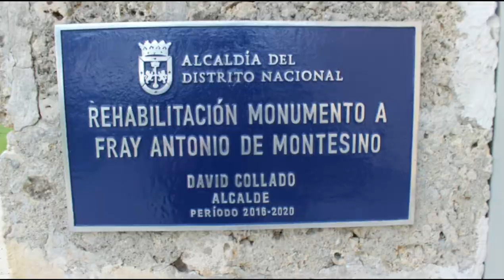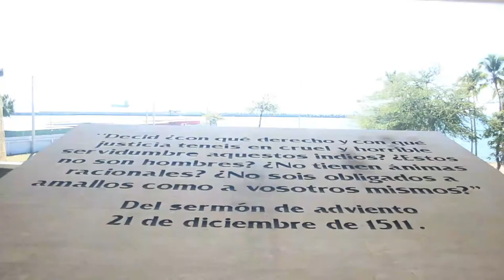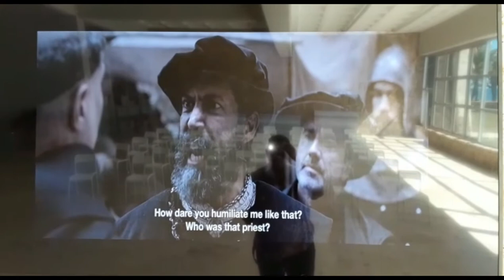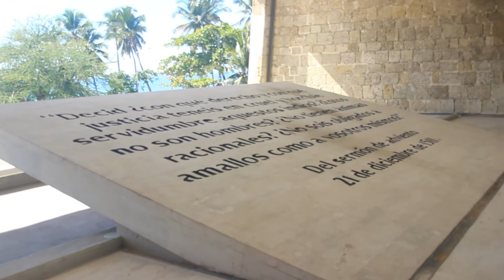Monumento a Fray Antonio de Montesinos, Un Regalo De Mexico a La Republica Dominicana/Asi Está.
Asi de encuentra el monumento dedicado a Fray Antonio de Montesinos, senti curiosidad y quise ir a verlo conb mis propios ojos, de paso documente todo en una breve y enriquecedora grabación para compartirlo con ustedes queridos amigos.